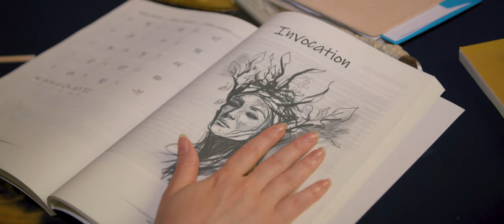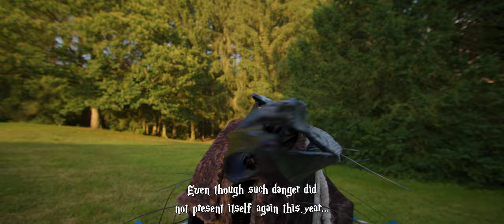Myrddin Emrys College 2023: aftermovie / cinematic trailer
🔮 Myrddin Emrys College 2023 - Aftermovie 🎥

Relive the enchantment and magic of Myrddin Emrys College 2023 (lovingly called 'MEC4EVER' by our community) in our captivating aftermovie! Step back into the world of wizards, witches, and fantastical adventures as we take you on a mesmerizing journey through the highlights of last year's event.

But that's not all! Myrddin Emrys College is returning EVERY year, and it promises to be an even more magical adventure!

🌟 Save the Date for Myrddin Emrys College 2024:
📆 Event Date: July 25th to 28th!
📍 Location: Castel Notre Dame in Voeren (Belgium)

Join us on this enchanting journey and relive the magic of Myrddin Emrys College 2023!

A special thanks to Thijn Scherpenisse from Sharp Productions, for beautifully capturing the magic of Myrddin Emrys College in every frame!